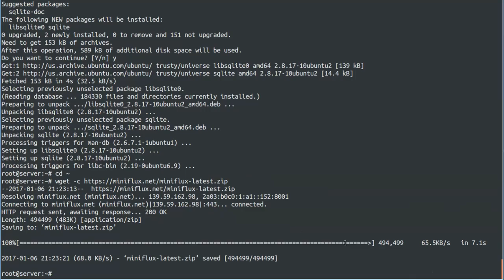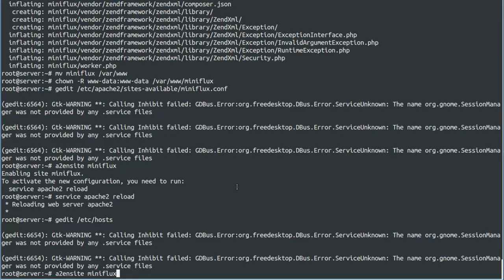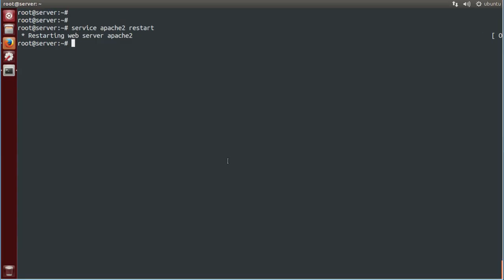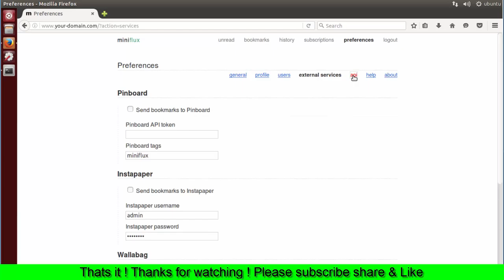Create Your Own RSS Reader Using MiniFlux on Ubuntu Linux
Miniflux is a minimalist web-based RSS reader. It's very easy to use. The page layout is optimized for readability. Moreover, Miniflux removes automatically Ads and pixel trackers.